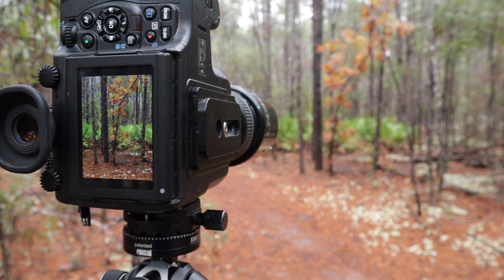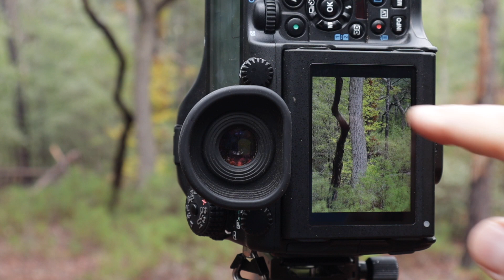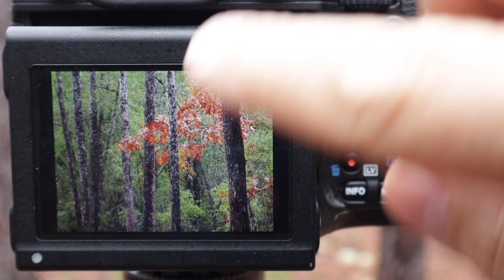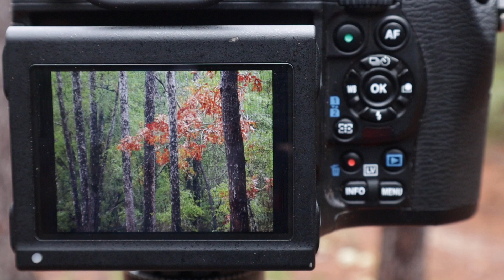Photographing Forests After the Rain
In this video recorded in the Fall of 2020 in Northwest Florida, I photograph several fall color forest scenes after a rain with my medium format digital camera.